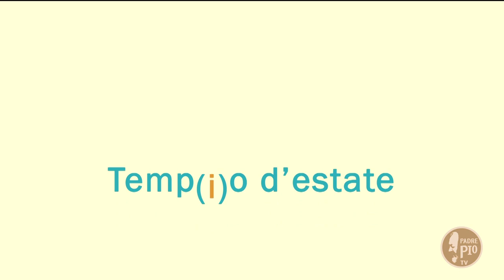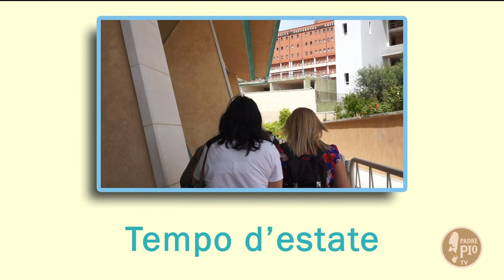Temp(i)o d'estate (19) giugno 2021